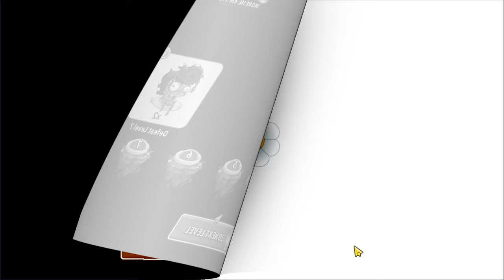PvZ2 Thymed Event (Big Beach Brawl)(Event 35)(13 Days), Level 1-15, Level 1 Plants - Gameplay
PvZ2 Thymed Event (Big Beach Brawl)(Event 35)(13 Days), Level 1-15, Using Level 1 World Plants - Gameplay

- This is information about Thymed Event (Event 35) - Big Beach Brawl
- Reward for completing the event (Big Beach Brawl):
+ Defeat level 3: 10 seed packets (Sea-shroom)
+ Defeat level 7: 2 pinatas (1 pinata = 15 seed packets)
+ Defeat level 10: 25 seed packets (Electric Peel)
+ Defeat level 15: 40 seed packets (Sea-shroom)

- Timestamps:
+ Thumbnail: 00:00
+ Preview: 00:03
+ Level 1: 00:35
+ Level 2: 03:55
+ Level 3: 06:42
+ Level 4: 09:09
+ Level 5: 12:15
+ Level 6: 15:02
+ Level 7: 18:49
+ Level 8: 21:26
+ Level 9: 24:35
+ Level 10: 27:20
+ Level 11: 29:44
+ Level 12: 33:00
+ Level 13: 36:30
+ Level 14: 39:16
+ Level 15: 41:55